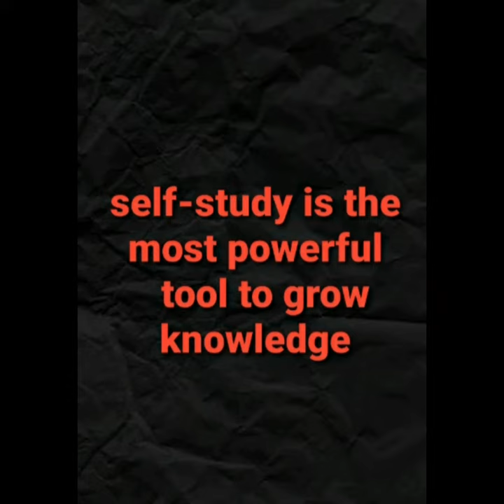physics important problems with solutions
physics important problems with solutions for competitive exams like csir-ugc,net/jrf/set/gate/iit jam.